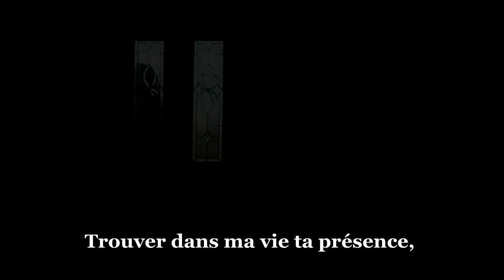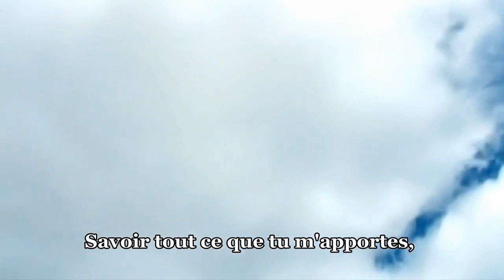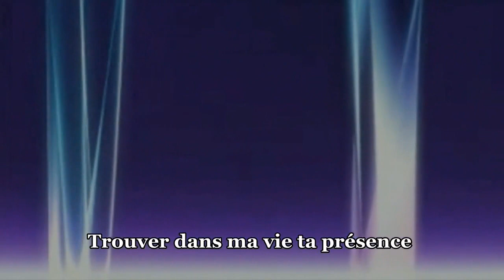karaoke Alain Delorme Trouver dans ma vie ta presence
karaoké Alain Delorme Trouver dans ma vie ta présence